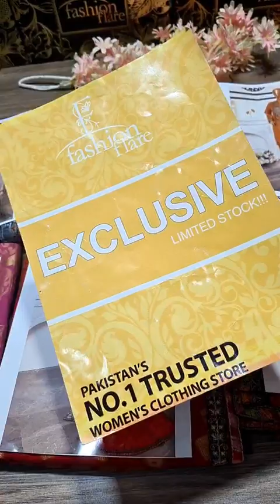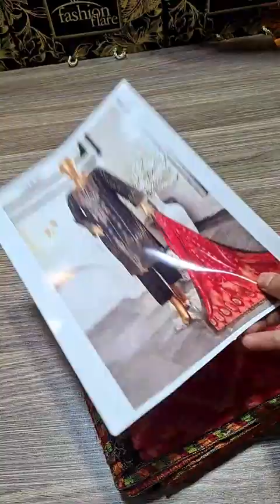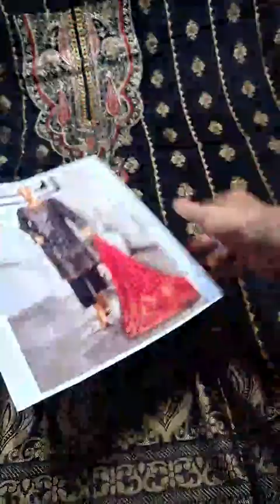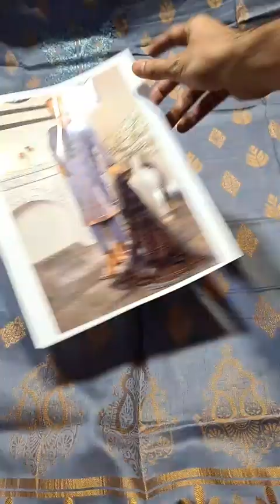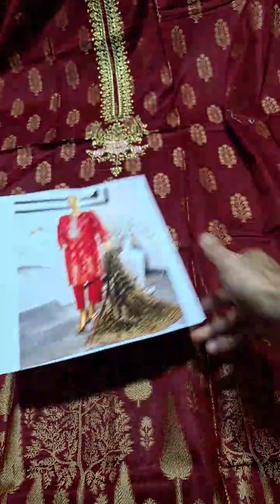𝗢𝗿𝗶𝗴𝗶𝗻𝗮𝗹 𝗙𝗮𝘁𝗶𝗺𝗮 𝗡𝗼𝗼𝗿 𝗕𝗿𝗼𝘀𝗵𝗮 𝗝𝗮𝗰𝗾𝘂𝗮𝗿𝗱 𝗟𝗮𝘄𝗻 𝗖𝗼𝗹𝗹𝗲𝗰𝘁𝗶𝗼𝗻 - 𝗡𝗲𝘄 𝗔𝗿𝗿𝗶𝘃𝗮𝗹,